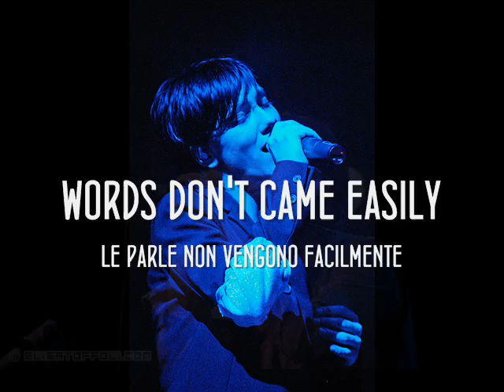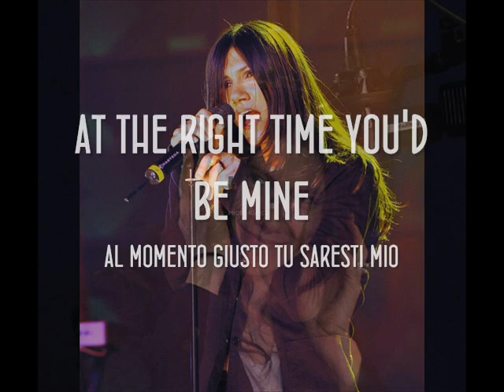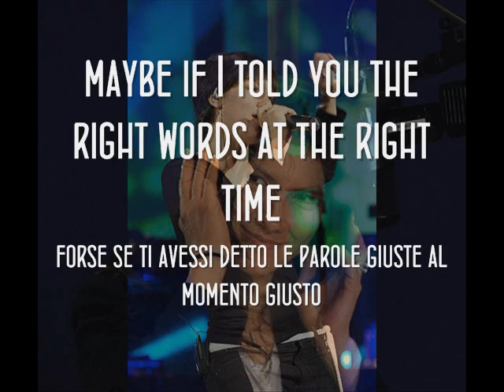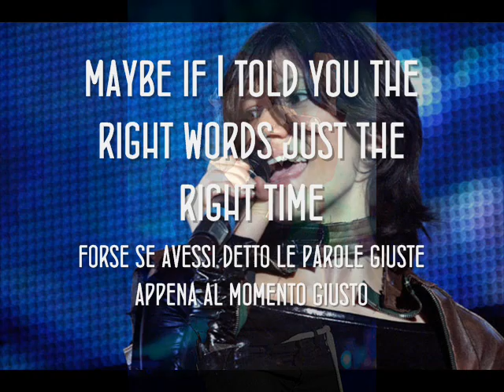Elisa - Baby can I hold you (cover Tracy Chapman)